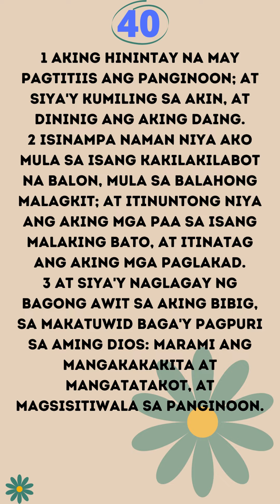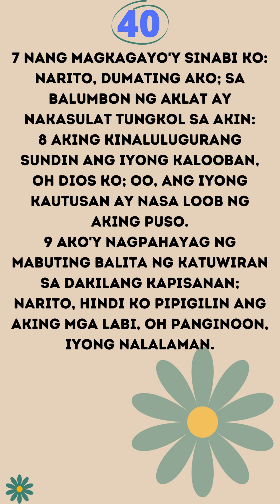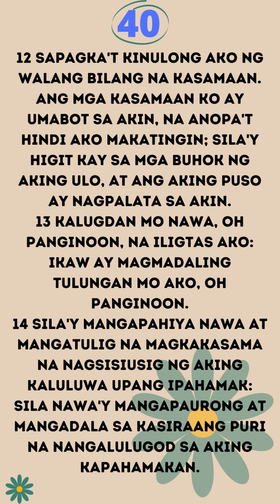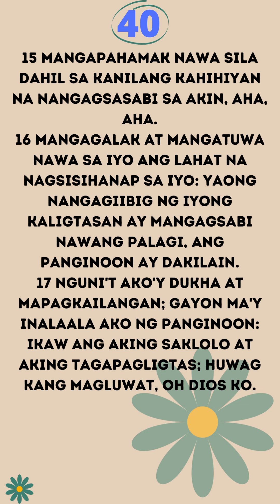AWIT (PSALM) 40 | Awit ng Pagpupuri | Filipino | Audio Bible | Tagalog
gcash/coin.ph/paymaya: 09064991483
BTC: 3J6yDaLNbeyxqKnK3VhjYAyWTFJXm4WpZh
ETH: 0x7f3366e4606e8b2eaad0c7a5113f6a06551db66c
Thank you very much.